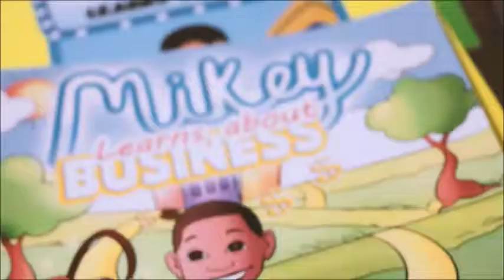The National LIST Tour Atlanta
The Nationwide L.I.S.T. Tour (Lessons in Success Training) is one of the most anticipated business workshops for the business building entrepreneur, business owner, and business professional who are serious about mastering their talent for Profit. It brings leading instructors who provide the educational tools to carve out a structure for success.